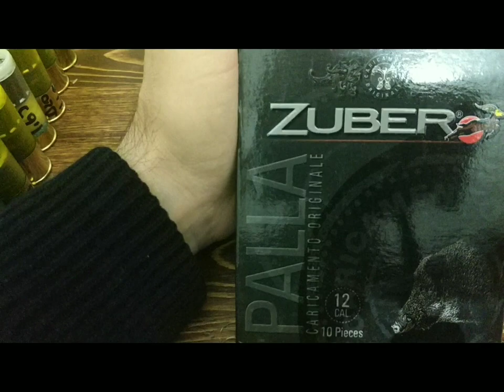Zuber palla 32gr inceleme 36metre atış ve Penetrasyon testi denemesi. shot and penetration testing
Atış destekli yapıldı
Armsan phenoma 61cm SLUG namlu

single bullet shot and penetration testing

00:00 Açılış Fişek inceleme
02:59 36 metre atış
03:46 Penetrasyon testi
06:24 Kapanış

Merhaba
Videolarda gördüğünüz ateşli silahlar şahsıma ait ruhsatlıdır.
Hiçbir firma marka ile anlaşmam yoktur reklam amaçlı çekimler değildir, sadece kişisel deneme yanılma amacı ile çekilmektedir.

İNTERNET ÜZERİNDEN ATEŞLİ SİLAH TİCARETİ YASAKTIR.